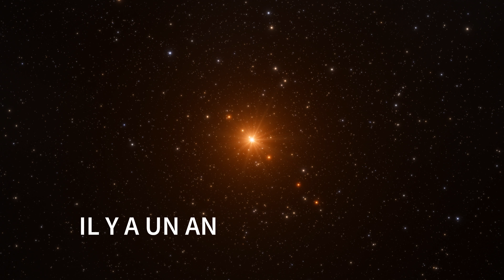TRAPPIST-1 - Un an après la découverte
A l'occasion du premier anniversaire de l'annonce de la découverte du système exoplanétaire composé du plus grand nombre de mondes potentiellement habitables, Michaël Gillon et Valérie Van Grootel reviennent sur les nouvelles informations dont on dispose et qui nous permettent aujourd'hui d'en savoir un peu plus sur TRAPPIST-1 et ses 7 planètes. Plus d'informations